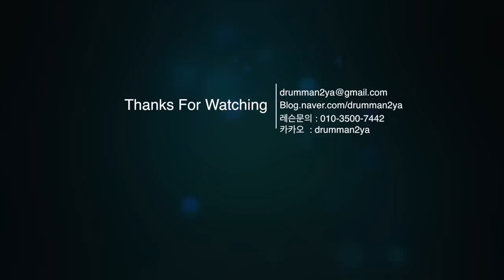[고니드럼] 주 없이 살 수 없네(찬292) -드럼캠(drumcam) -140921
주 없이 살 수 없네  140921
By 고니
1:10 부터 드럼 연주 시작됩니다